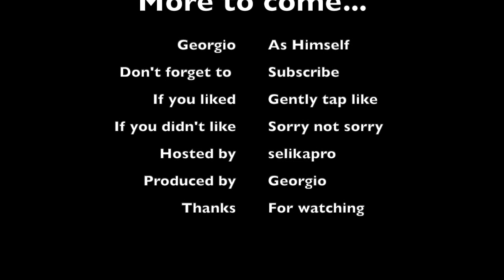I Became a Software Engineer With a Useless Degree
Becoming a software engineer with no computer science degree is possible. I will teach you everything that you need to know! Just a little motivation and encouragement for aspiring self taught software engineers.